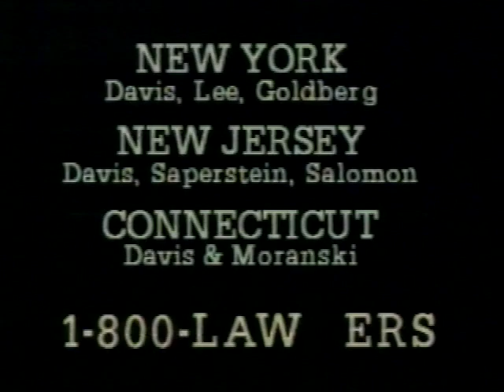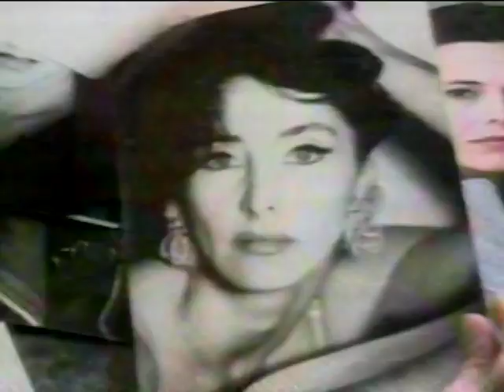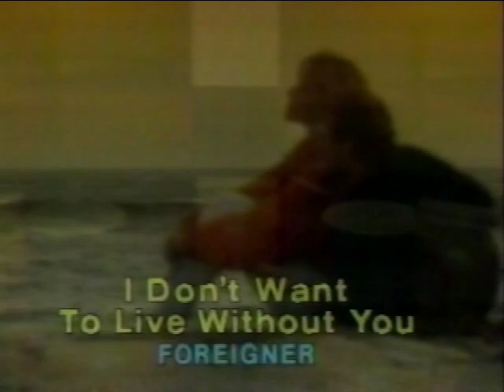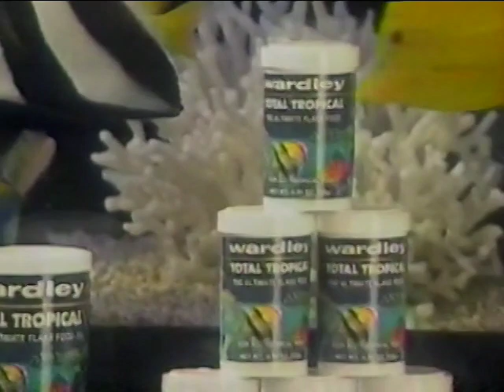October 10, 1992 Commercial Breaks – WNYW (Fox, New York)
Commercial breaks taken from the Hollywood's Finest presentation of "It's Only Money" on Fox O&O WNYW in New York.

The commercial mix here is typical of Fox affiliates and independent stations at 3AM in the early '90s (yes, even in the country's largest market,) consisting mostly of promos, PSAs, and 1-900 numbers.

Date recorded: Saturday, October 10, 1992

00:00 - WNYW "Good Day New York" promo
00:10 - WNYW "Beverly Hills 90210/The 10 O'Clock News" legal ID (music by Edd Kalehoff)
00:15 - WNYW "Hollywood's Finest" open/"It's Only Money" intro
00:35 - Fox "Cops"/"Code 3" promo (with custom WNYW endtag)
01:05 - Private Messages
01:35 - WNYW "A Current Affair" promo (Vic Caroli VO)
02:05 - Nobody Beats the Wiz
02:35 - Hollywood's Finest bumper
02:45 - Southwest Voter Registration Project/Rock the Vote PSA (with WNYW "Taking Charge" wraparound)
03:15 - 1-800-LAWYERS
03:45 - WNYW "The Montel Williams Show" promo
04:15 - Fox "The Search for Scarlett" promo (with custom WNYW endtag)
04:35 - 2 Girls! (1-900)
05:05 - Damashek, Godosky & Gentile Attorneys At Law
05:35 - Petland Discounts/Pet Fair '92
06:06 - Webe Inc (1-900)
06:36 - Hollywood's Finest bumper
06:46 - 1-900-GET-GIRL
07:16 - In Touch with Charles Stanley
07:46 - NAI (1-900)
08:15 - WNYW "The Simpsons"/"The Golden Girls" legal ID
08:20 - WNYW "Breast Cancer–One In Nine: An Alert" promo
08:40 - Heartland Music/"Magic Moments" (Per-inquiry)
10:40 - Hollywood's Finest bumper
10:50 - NAI (1-900)
11:21 - American Institute for Cancer Research Breast Cancer PSA (with WNYW "Taking Charge" wraparound)
11:51 - Trader Horn
12:21 - Hollywood's Finest bumper
12:26 - WNYW "Roseanne" promo
12:56 - Nobody Beats the Wiz
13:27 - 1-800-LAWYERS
13:57 - Hollywood's Finest bumper
14:07 - WNYW "Hispanic Heritage Month" promo
14:18 - Petland Discounts/Pet Fair '92
14:47 - 2 Girls! (1-900)
15:17 - WNYW "A Current Affair"/"Code 3" legal ID